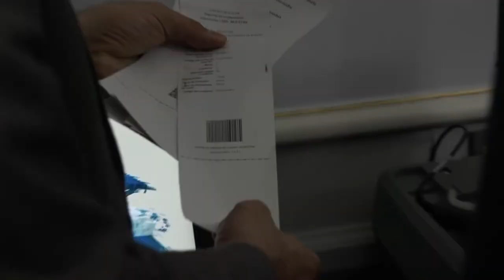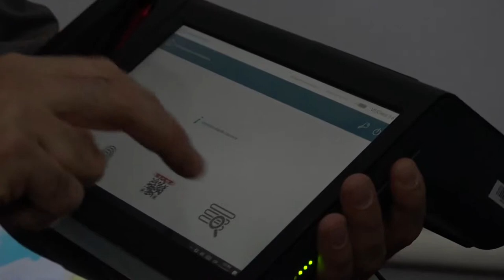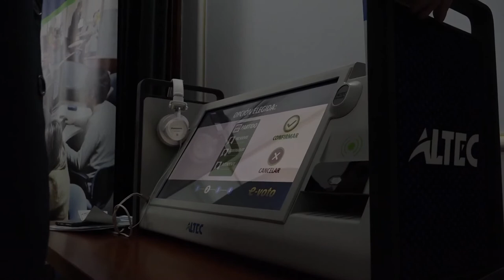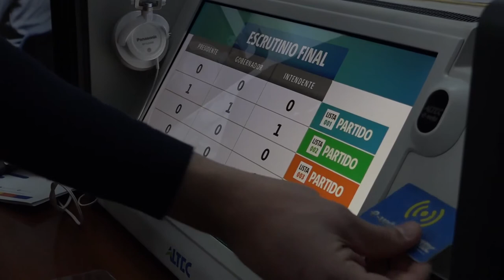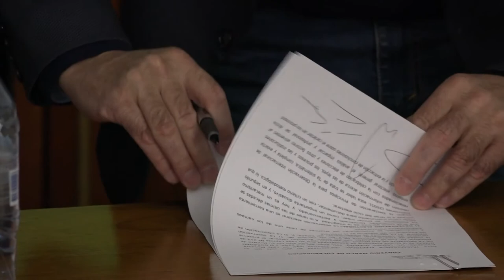Pedro Pesatti: III Encuentro Internacional DemoTech